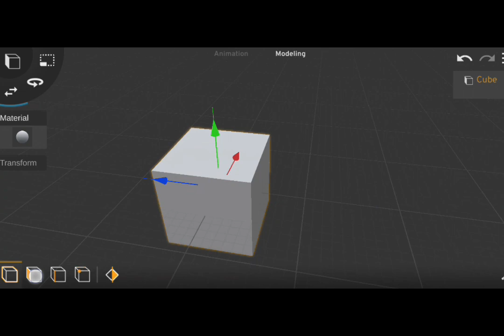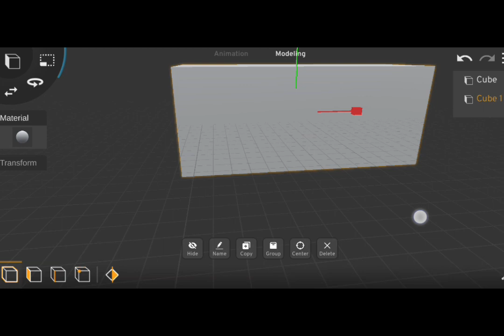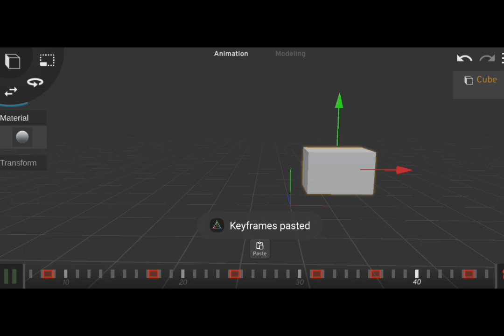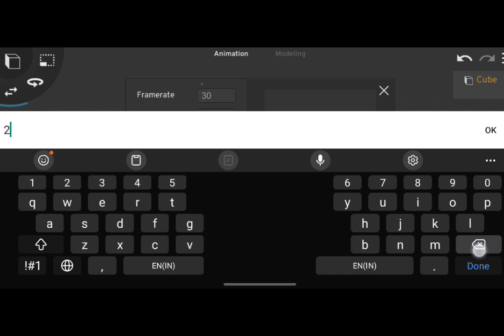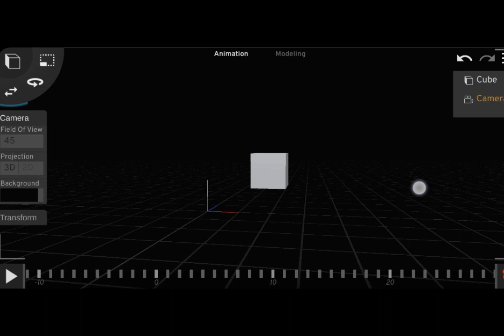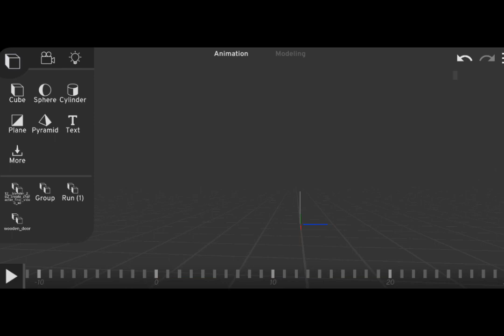Prisma 3D new tips and tricks hindi | Prisma 3d hide futures | hindi Tutorial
By:Ashish Technical Gorakhpur